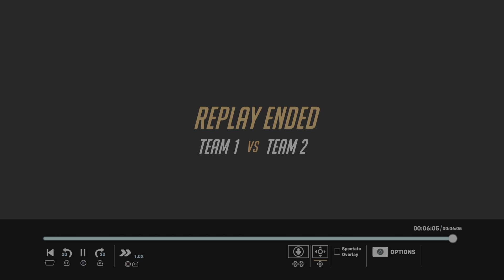1 1 0 (Defeat)